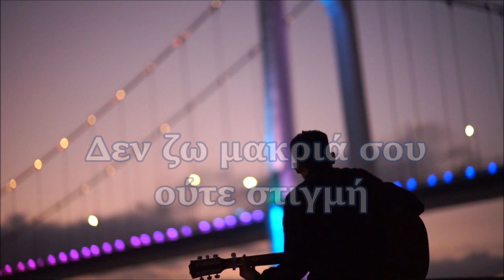ΣΤΟΥΡΟΣ ΧΡΗΣΤΟΣ 2021 ~ ΕΣΥ ~ ΜΟΝΑΔΙΚΗ ΕΠΑΝΕΚΤΕΛΕΣΗ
ΤΙΜΗ ΜΟΥ  ΠΟΥ ΓΝΩΡΙΣΑ ΑΥΤΟΝ ΤΟΝ ΜΟΝΑΔΙΚΟ ΚΑΛΛΙΤΕΧΝΗ ..ΧΡΗΣΤΟ ΣΕ ΕΥΧΑΡΙΣΤΟΥΜΕ ΓΙΑ ΟΤΙ ΜΑΣ ΧΑΡΙΖΕΙΣ